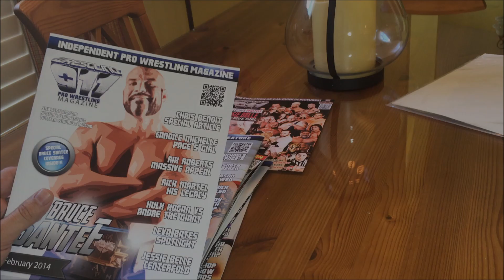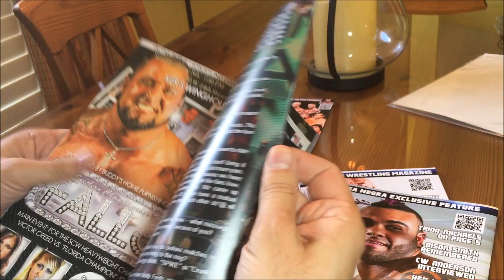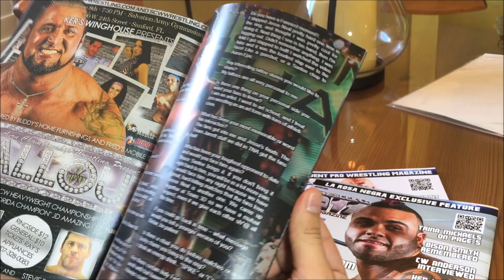How WCW Should Have Booked Bret Hart!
WCW wasted the skills of Bret Hart when they brought him in to bolster the Thursday Thunder roster.  I would have booked him with Jim Neidhart, British Bulldog, Chris Benoit and Lance Storm into a new Team Canada faction that was hated and anti American.  I would have feuded them with the Four Horsemen and Ric Flair, then faced them against a babyface nWo.  How would you have booked Bret Hart in WCW?